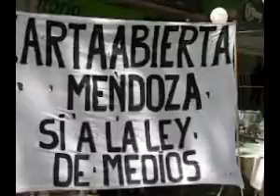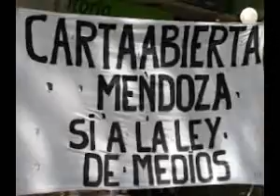Columna de Carta Abierta en Línea Editorial con Carlos Almenara